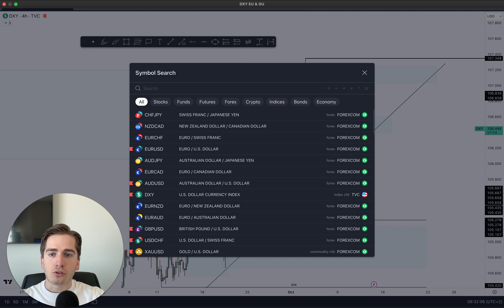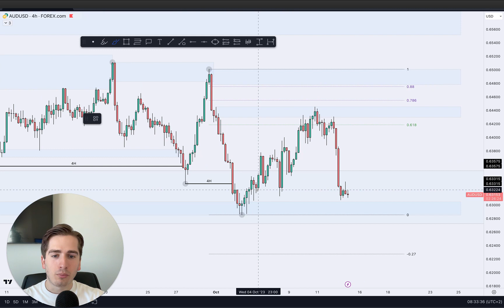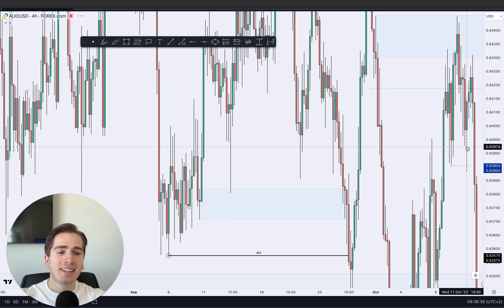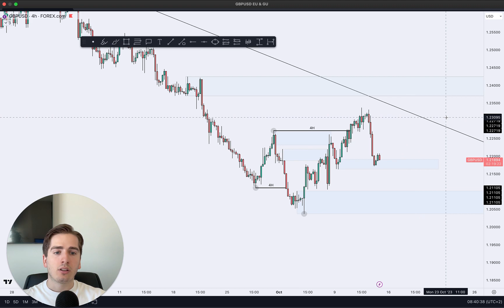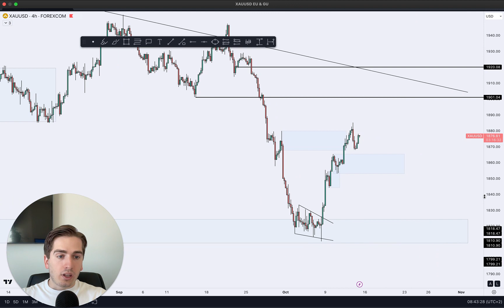GBPUSD, EURUSD, NZDUSD, AUDUSD, GOLD & DXY - Daily Forex Market Analysis - Volume 275.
Timestamp
0:00 DXY
02:53 AUDUSD
08:02 EURUSD
11:27 GBPUSD
11:47 NZDUSD
14:13 GOLD

The Trading Academy is founded by a Professional Forex Trader who wants to share his knowledge and experience on the Forex market. Through his vision, he makes a daily Forex analysis of the most important FX trading pairs to keep you up to date about the market movements.

Further in the description, there is a lot more information about Forex technical analysis for beginners, Forex trading strategies, and day trading Forex but first, we want to give you the opportunity to become part of our Discord Community and learn how to trade with us!

From the moment The Trading Academy channel was created, we got overwhelmed with questions like: “What is Forex trading and how does it work?”, “How to earn money Forex trading?” and “What are the best forex trading strategies that work?”. As there was so much demand, we started to create daily videos about the Forex Market. In every video, one of our team members goes over some of the Major Currency Pairs alongside the DXY. These videos showcase key educational concepts like Forex trading strategies and Forex analysis this week which are very important when it comes to understanding how the Forex market moves. In these videos, Major Currency Pairs, Minor Currency Pairs, the DXY, and Gold analysis are usually discussed. DXY, GBPUSD, NZDUSD, AUDCAD, EURUSD, AUDJPY, XAUUSD, EURJPY, GBPJPY, AUDUSD are some of them. In every video, we will highlight different Currency pairs as it is possible that NZD USD analysis today, we will discuss GBPUSD analysis today and the day after prepare AUDUSD forex.
Doing daily FX  and living from forex trading makes us your perfect teacher to make DXY analysis and GBPUSD analysis. You will get insight into different Forex strategies to predict the daily EURUSD forex forecast, the XAUUSD expectations, foreign currency XAU/USD and much more!
Do you want to take the next step? You are looking forward to learning about life as a trader?

Lastly, if you have any suggestions about new content, questions about discussed trading pairs, or just a nice message, just write us and we will be happy to help you!

This video doesn't contain any financial advice. The video is made for educational and entertainment purposes only. The Trading Academy can't be held responsible for any decision or investments made based on the ideas in the video.
Always do your own research before investing or starting trading. Trading is financially risky and there is the possibility of losing money.